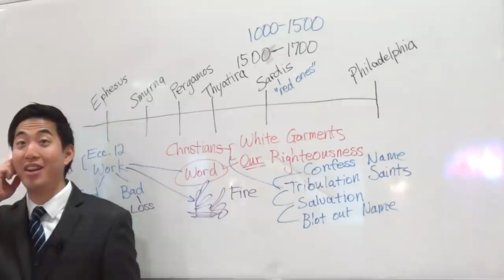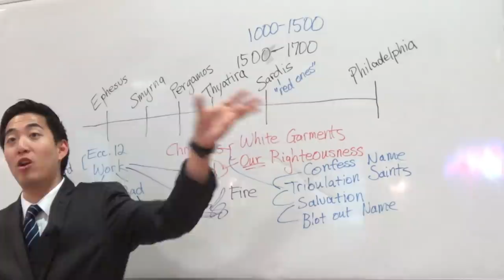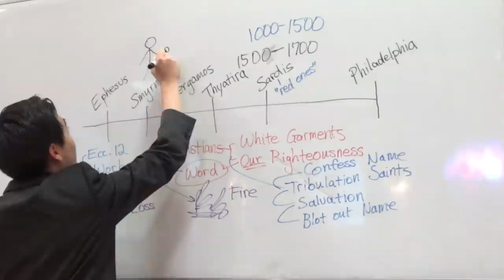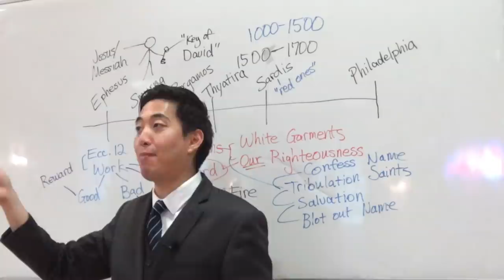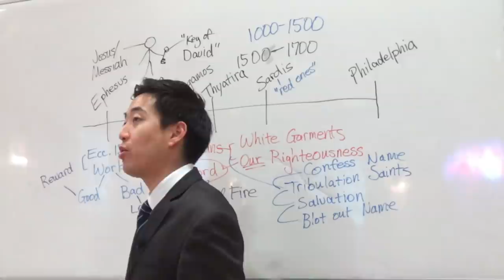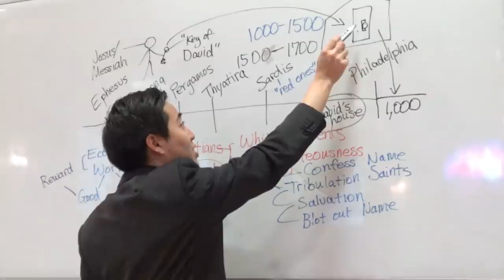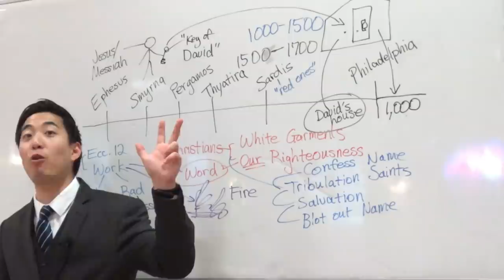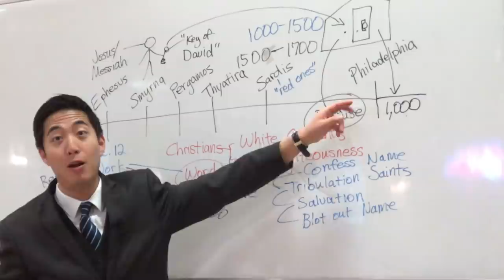What Is the Key of David in Apocalypse? (Rev. 3:6-7) | Dr. Gene Kim